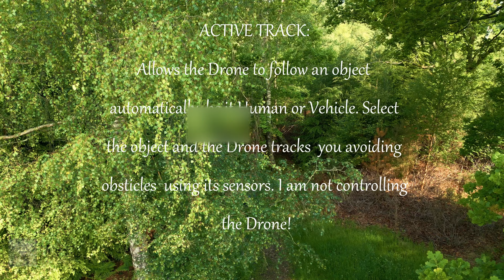DJI Mini 3 Pro - Active Track Feature and basic D-Cinelike Grading. DJI Mini 2 DJI Mini 3 Pro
Playing with Active Track,  amazing feature on the Mini 3 Pro,  Couple times the Drone stopped other then that all good.  Also I filmed in D-cinelike and Graded the footage as you will see in the examples.